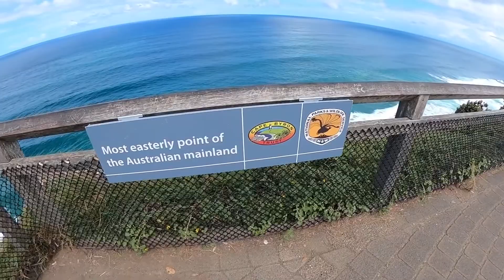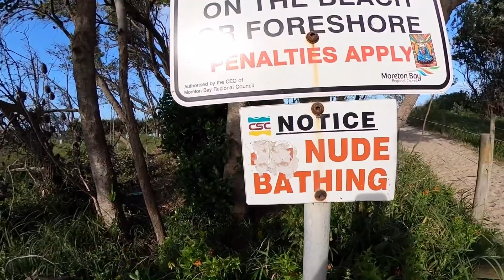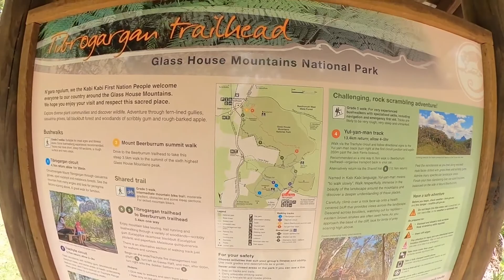Australia's most Eastern point BYRON BAY Road Trip Part 2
Australia's most Eastern point BYRON BAY Road Trip Part 2 plus Bribie Island, some off road riding with MVDBR Enduro and a look at the glasshouse mountains.